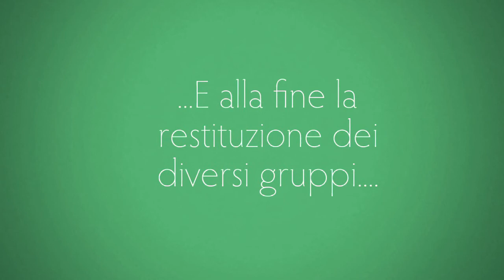Adobe Spark Video misura